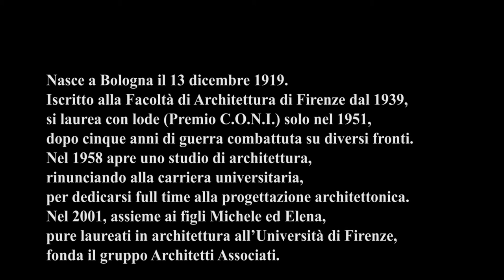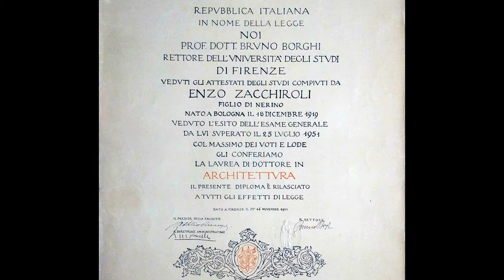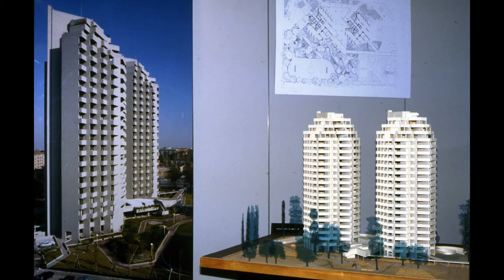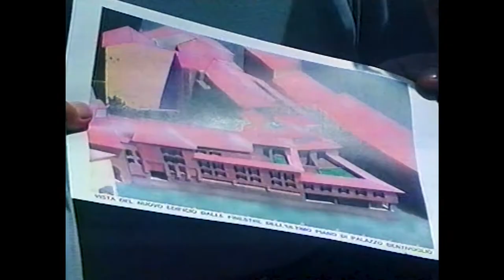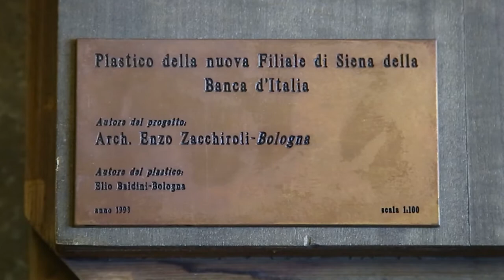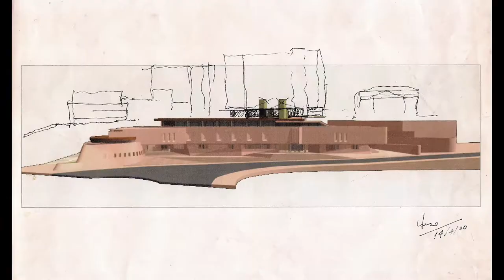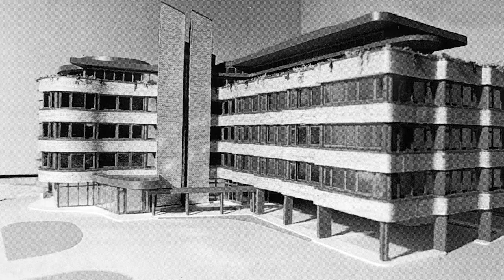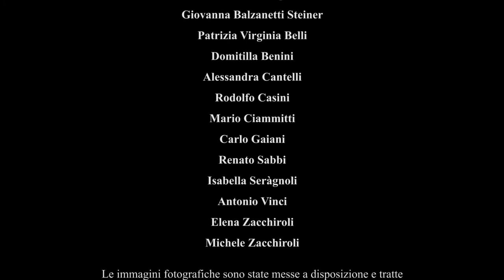I maestri dell'architettura e del design - Enzo Zacchiroli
di Alberto Di Cintio
Il film fa parte del progetto di ricerca I MAESTRI DELL’ ARCHITETTURA E DEL DESIGN, portato avanti da Alberto Di Cintio per il Dipartimento di Architettura dell'Università degli Studi di Firenze, che ha come obbiettivo l’indagine e l’analisi di un periodo dell’architettura contemporanea attraverso la documentazione e la rilettura critica dell’operato di grandi Professori e Architetti che si sono formati e hanno operato a Firenze, contribuendo sia alla preparazione degli studenti, sia anche come teorici e fattivi ispiratori e creatori della produzione architettonica dei nostri anni. Dopo i film dedicati a Giovanni Klaus Koenig, Roberto Segoni, Mario Zaffagnini, Pierluigi Spadolini, Di Cintio ha lavorato su Enzo Zacchiroli (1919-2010).

Il film restituisce l’opera scientifica ed accademica di Enzo Zacchiroli e insieme rilegge un periodo storico dell’architettura italiana, ricco di progettualità e fermento creativo e culturale, nonché la sua profonda sensibilità e dedizione verso la missione  rivolta alle future generazioni.
Enzo Zacchiroli nasce a Bologna il 13 dicembre 1919, si iscrive alla Facoltà di Architettura di Firenze e si laurea con lode nel 1951. Nel 1958 apre uno studio di architettura, rinunciando alla carriera universitaria, per dedicarsi full time alla progettazione architettonica.
Progettista dalla versatilità poliedrica, mostra nella sua opera una predilezione per gli interventi di pubblico servizio dedicati all’attività didattica e di ricerca, tra i tanti progetti citiamo: a Bologna, tra il 1959-60, la John Hopkins University. Del 1972-79 sono le residenze, felicemente distribuite sulle colline di Arcavacata, per la nuova Università della Calabria. Da ricordare anche la sede del CNR a Bologna (1988-95), la sede per la Banca d’Italia a Siena (1986-93), il Palazzo di Giustizia di Torino progettato insieme al prof. Pierluigi Spadolini (1986-96), e l’Ospedale Malpighi a Bologna (1969-72).

Video a cura del Laboratorio Multimediale
Soggetto: Alberto Di Cintio, Anna Maria Matteucci
Regia: Alberto Di Cintio
Riprese originali: Alessandro Cerbai, Gianluca Savi
Montaggio: Guido Melis